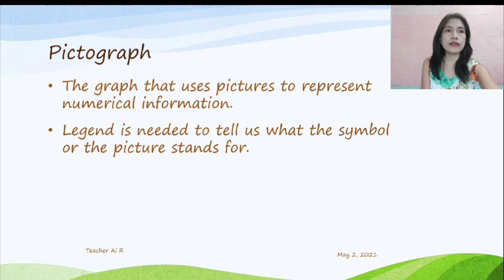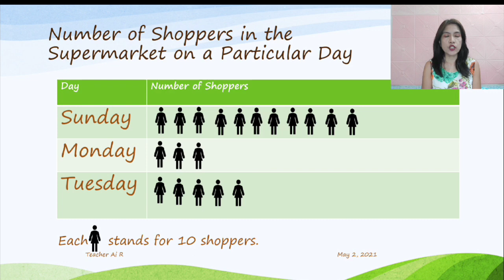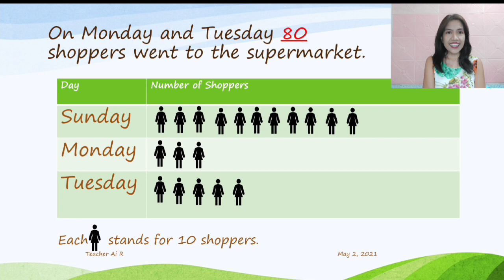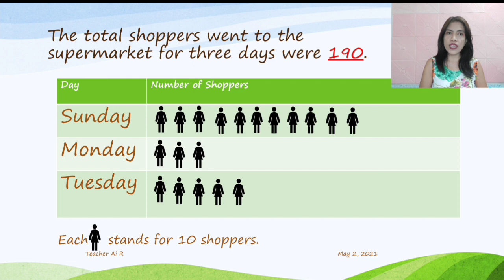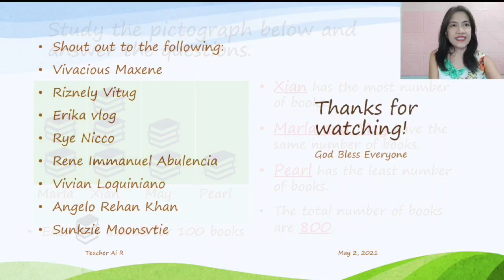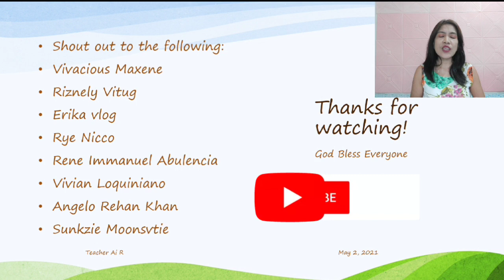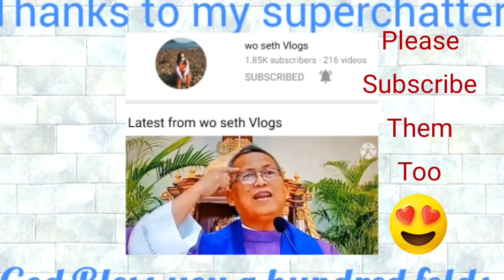Pictograph II How to Interpret Pictograph? II Teacher Ai R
Pictograph is a graph that uses pictures to represent numerical information. We usually used legend to interpret and answer given questions.
This video is suited for learners of Grade 3 and 4 level. Step by step way to answer questions was tackled.

Video Software Editor: MyMovie
Thumbnail: ThumbnailMaker
Other Apps Used: PowerPoint and Screen Recorder